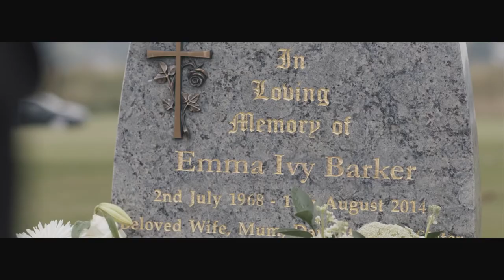Blinding lights (Chromatics Remix) - Video Short film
Unofficial short film for the  Weekend"Blinding Lights - Chromatics Remix" Video

Corona Virus (COVID -19) serves as a reminder to tell all our loved ones that we care deeply about them and we should cherish every moment we share with each other
Future is unpredictable!
This is my first Video edit and story!